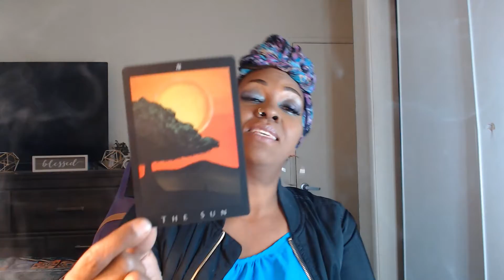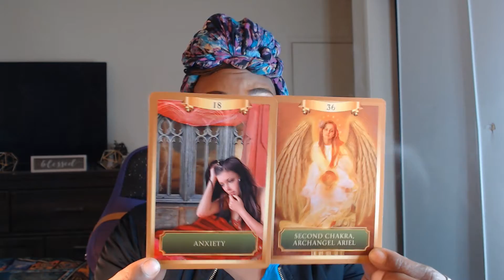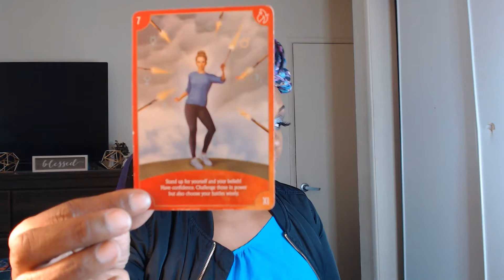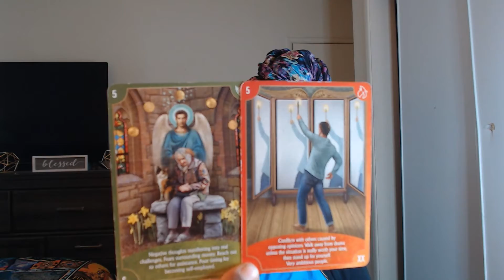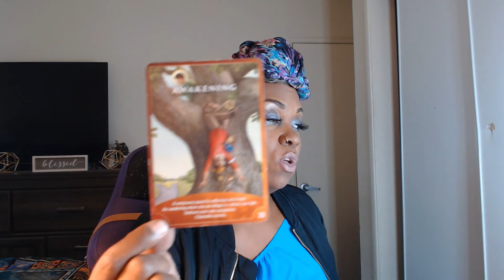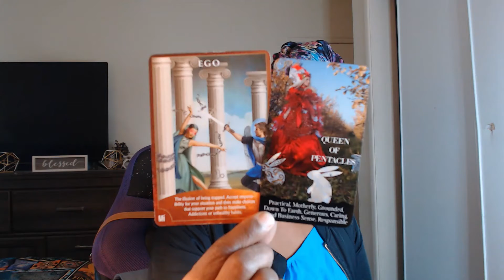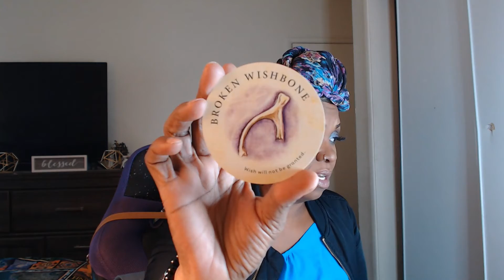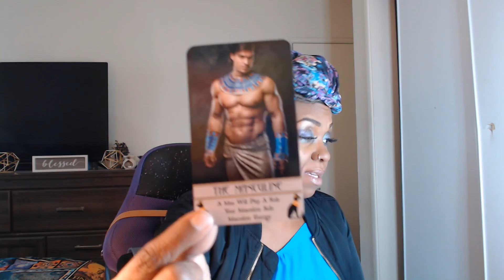Air Signs -The Devil Is A Lie! The Sun Is Shining On You! Keep Glowing#Gemini#libra#aquarius#tarot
Spirit Speaks!
If you found this message, it was meant to find you, and I am truly grateful!
 Air signs Vibe and Energy Forecast
I embrace my spirituality and use it to empower and encourage you to live your best and most beautiful life, especially tapping into your Divine Feminine Energy! I  provide channeled messages, spiritual insight, and energetic healing thru tarot, Spirit messages, and Ancestor Messages.
I use a combination of tarot cards, oracle cards, affirmations, mantras, and channeled spirit messages to provide purposeful healing and guidance for navigating your personal healing journey.

My readings are for guidance and entertainment purposes, and can not be held responsible or liable for decisions made after viewing the readings.
I am not a health care provider and do not provide medical advice, so please consult a health care professional for any health-related issues or concerns.

I am so excited to share this gift with ya'll, and I am truly grateful for all of your support!!

Always sending Love, Light, Healing Energy, and my Sunshine Self

ToShae Germaine